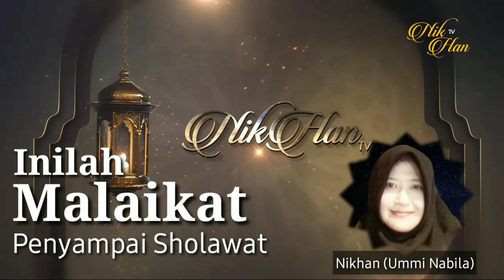Berkah Sholawat: Inilah Malaikat Yang Menyampaikan Sholawat Kita Kepada Rasulullah ◇ Allahu Akbar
Anda perlu tahu.
Inilah malaikat yang menyampaikan sholawat kita kepada Rasulullah.